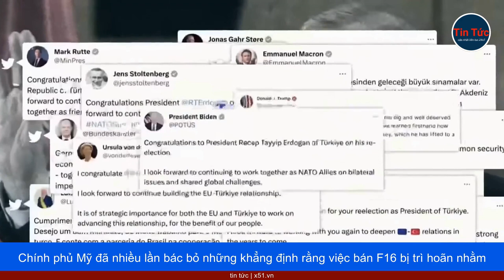ÔNG RECEP TAYYIP ERDOGAN TÁI ĐẮC CỬ, QUAN HỆ THỔ NHĨ KỲ - PHƯƠNG TÂY SẮP TỚI SẼ ĐI VỀ ĐÂU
Reuters hôm qua 30 tháng 5 đưa tin, Tổng thống Mỹ Joe Biden cho hay trong cuộc điện đàm ngày 29 tháng 5, Tổng thống Thổ Nhĩ Kỳ, Recep Tayyip Erdogan đã lặp lại mong muốn của Ankara mua máy bay chiến đấu F 16 từ Mỹ.